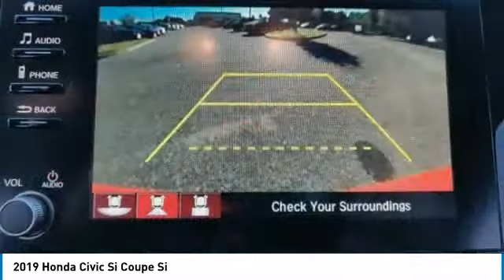2019 Honda Civic Si Coupe IC394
2019 Honda Civic Si Coupe Si

Greenway Ford
9001 East Colonial Drive

New Price! **Moonroof**  2D Coupe  1.5L I-4 DI DOHC Turbocharged  10 Speakers  Exterior Parking Camera Rear  Remote keyless entry  Steering wheel mounted audio controls  Traction control. CARFAX One-Owner. Clean CARFAX.CALL TO CHECK ON AVAILABILITY AND ADDITIONAL OPTIONS.Will Buy Your Car even if you Don't Buy Ours! Please check out Greenwayford.com for more details.